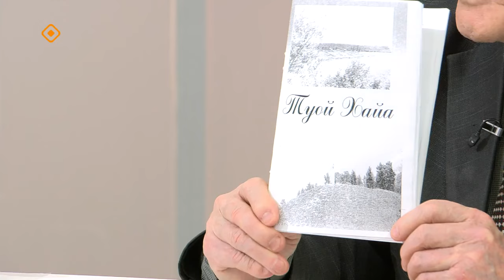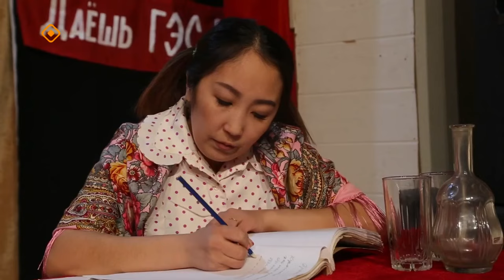«Кэрэ кэпсээн»: Уйбаан Гоголев-Кындыл аатынан Бүлүүтээҕи норуот тыйаатырын артыыстара (20.04.24)